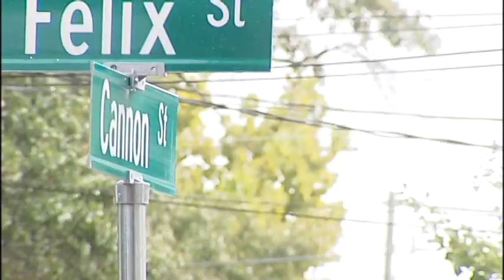Small Business Growth in Downtown Charleston